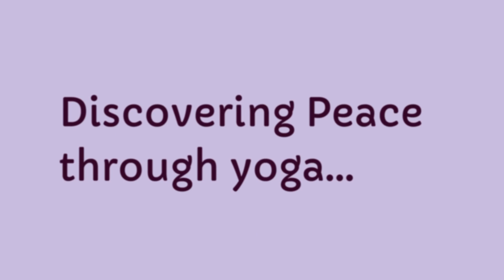25 minute | Minimal cue full body vinyasa flow | Lauralouiseyoga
This full body, minimal cue, quiet yoga practice is perfect for anyone looking to find peace and space during your day. With minimal cues, you'll be able to focus on your breath and the sensations in your body, allowing you to fully experience the practice in the present moment. So roll out your mat, find a quiet space, and join me for this calming and rejuvenating yoga practice.🩷

As always, please remember to modify, adjust and make it your own practice. Rest and pause me when you need to! - you don’t have to be able to do the pose to give it a go!

Laura Louise Yoga, recommends that you consult your physician regarding the applicability of any recommendations and follow all safety instructions before beginning any exercise program. When participating in any exercise or exercise program, there is the possibility of physical injury. If you engage in this exercise or exercise program, you agree that you do so at your own risk, are voluntarily participating in these activities, assume all risk of injury to yourself.

*This is for educational/Entertainment purposes only*